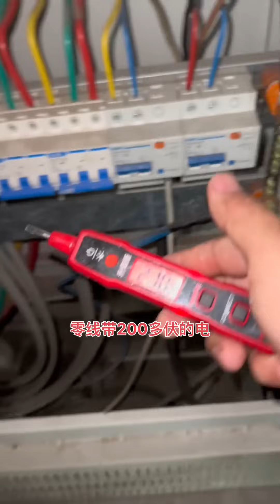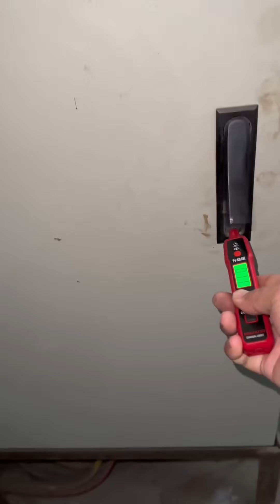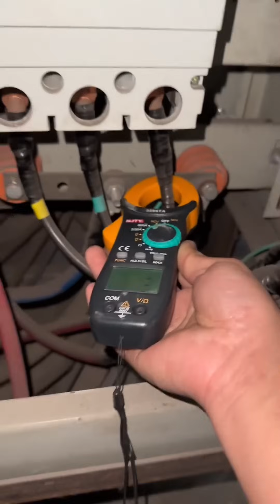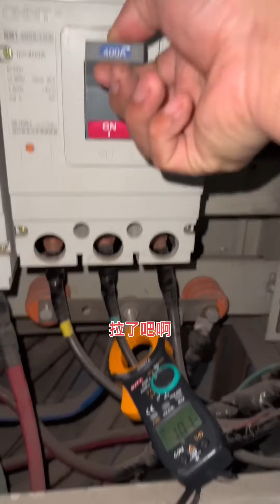总电闸的线都拆了还带电，配电箱外壳高达100多伏，最后原因自己找上了门！【城阳电工电路】